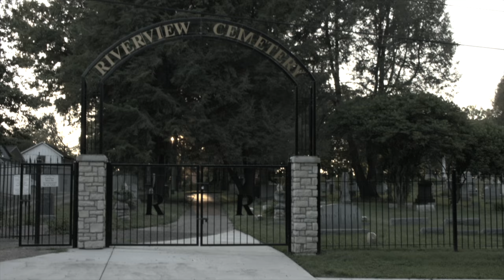Weeping Woman Parkersburg West Virginia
In Parkersburg, West Virginia there's a statue that supposedly can grant wishes. Would you touch it to find out?